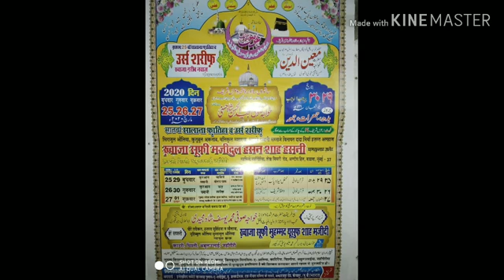Aisi ata dekhi nahi aisa karam khankah gulsan e majidiya gkp (2019)